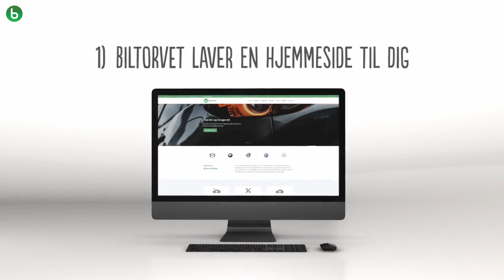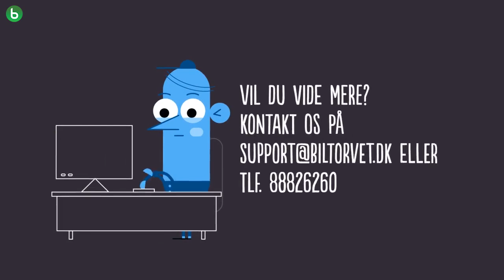Få overført dine bilannoncer til Facebook gennem en CarLite hjemmeside og AutoDesktop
Få overført dine bilannoncer til Facebook gennem en CarLite hjemmeside og AutoDesktop. Biltorvet har gjort det let og billigt, at få bilannoncer vist på sociale medier.